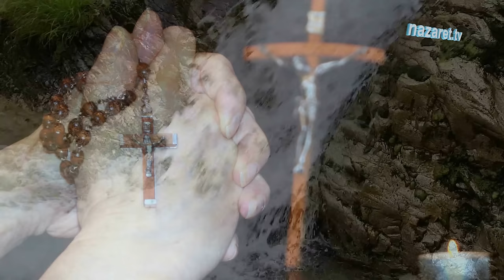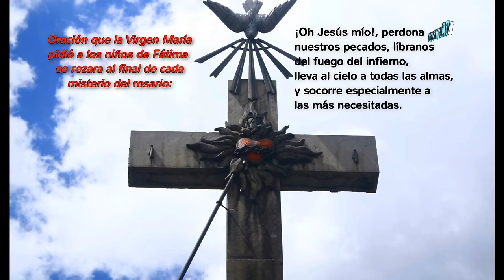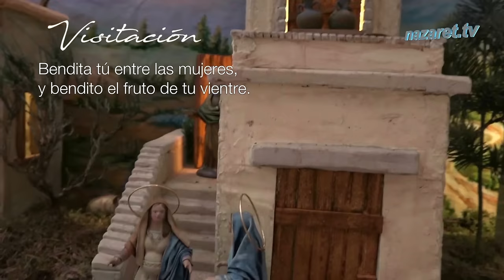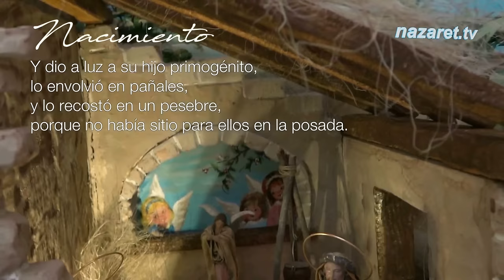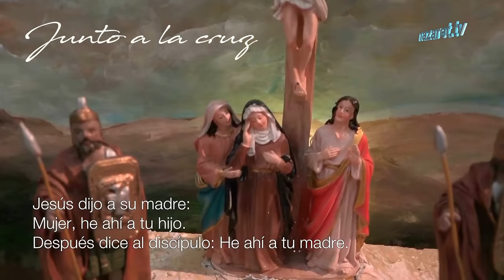Santo Rosario - Misterios Dolorosos (martes y viernes)